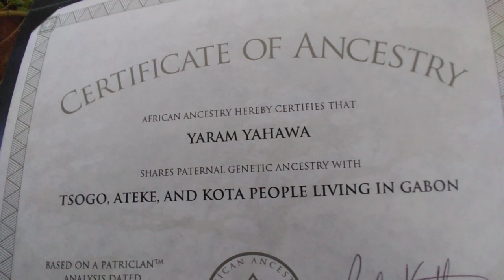African Ancestry Reveals Places where my ancestors was stolen from